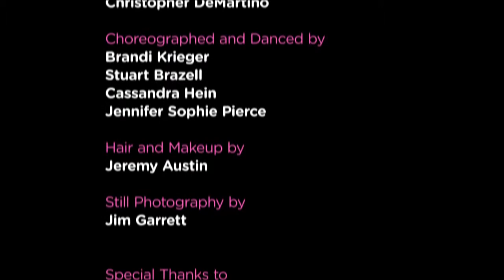DirtyandThirty Music Video f2H5MLAkdhk